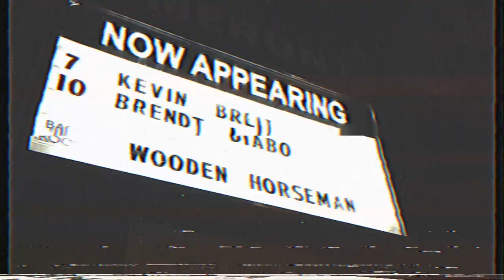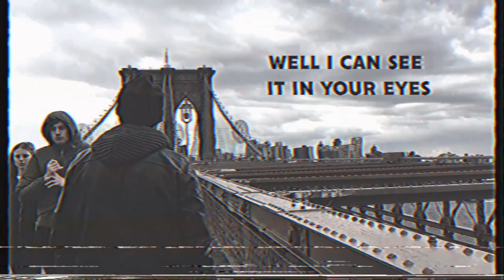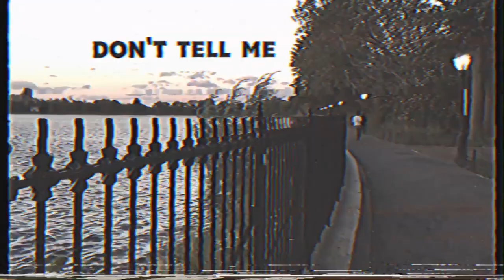Wooden Horsemen - LIES - Lyrics Video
Our first ever lyric video, made in the style of our recap vids, this time featuring Burnstown, Toronto and NYC!